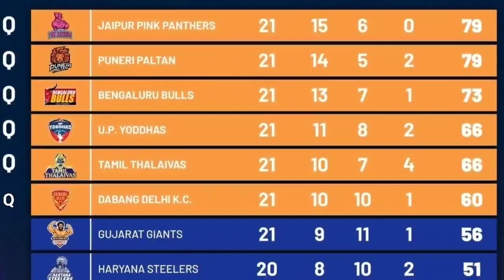ಬುಲ್ಸ್ ಜೊತೆ ಕಾದಾಡೊದು ಇದೇ ಟೀಮ್.Dabang delhi qualified for playoffs.BLR vs DD in eliminator prokabaddi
ಬುಲ್ಸ್ ಜೊತೆ ಕಾದಾಡೊದು ಇದೇ ಟೀಮ್.Dabang delhi qualified for playoffs.Bengaluru bulls prokabaddi

for purposes such as critisism,comment,news reporting,teaching,scholorship,and research,